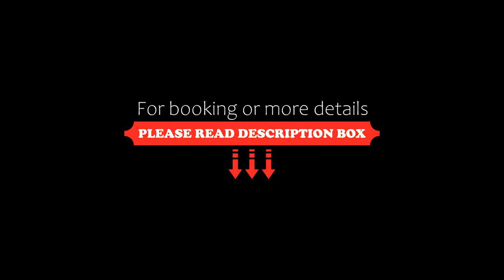FabHotel Mid Town Grand, Panchkula, India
About Property:
You're eligible for a Genius discount at FabHotel Mid Town Grand! To save at this property, all you have to do is sign in.
Situated in Panchkula, 9 km from ChhattBir Zoo, FabHotel Mid Town Grand features rooms with air conditioning. This 3-star hotel offers a 24-hour front desk, room service and free WiFi. Private parking can be arranged at an extra charge.
At the hotel, rooms have a desk, a flat-screen TV and a private bathroom. At FabHotel Mid Town Grand, rooms include a s...
Property Type: Hotel
Address: 711, 7th Floor, Midtown Buisness Park ,Opp Govt School, Near Muchalla, Panchkula, 140603 Panchkula, India
Searching For
1. FabHotel Mid Town Grand - Panchkula - India
2. FabHotel Mid Town Grand - Panchkula - India Address
3. FabHotel Mid Town Grand - Panchkula - India Rooms
4. FabHotel Mid Town Grand - Panchkula - India Amenities
5. FabHotel Mid Town Grand - Panchkula - India Offers and Deals
Audio Credit:
Track Title: Subway Dreams
Artist: Dan Henig